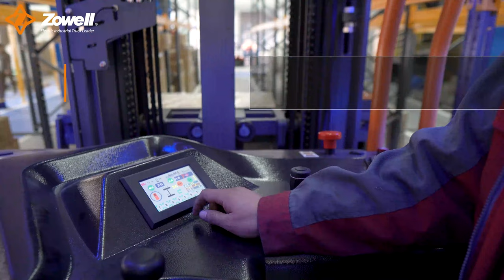Client case: Zowell VDA man-down VNA forklift in materials industry